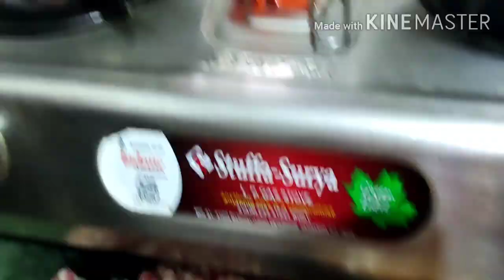Bengali Vlog | 68 দিন পরে কেনো lockdown ভাঙলাম ? | Debika's Recipe's.